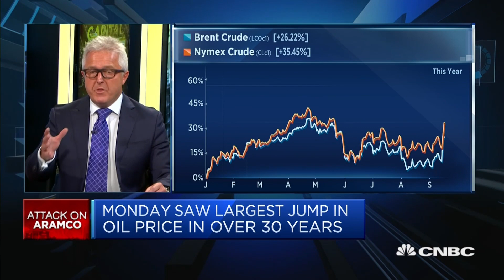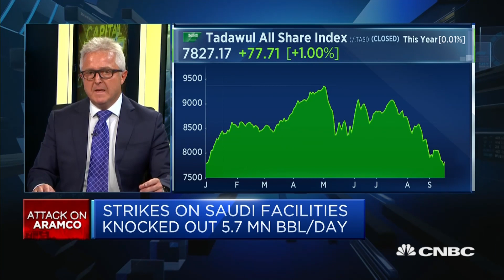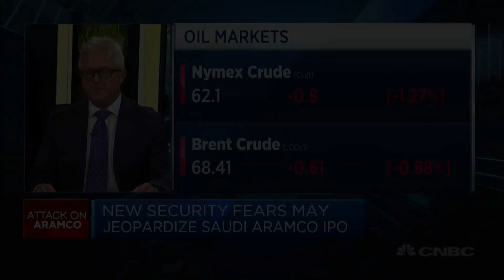Tread carefully with oil at the moment, macro strategist says | Capital Connection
Simon Ballard, executive director and macro strategist at FAB Global Markets discusses the oil situation after Saudi attacks.